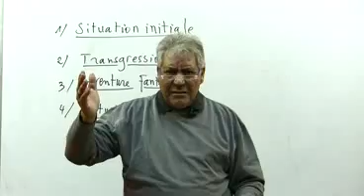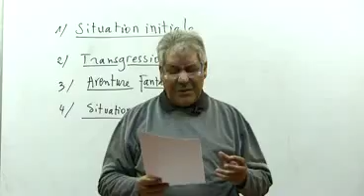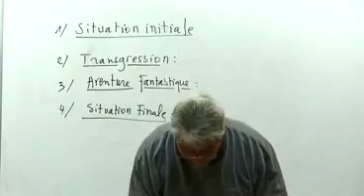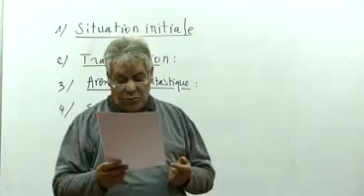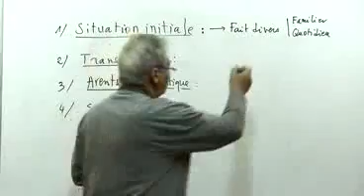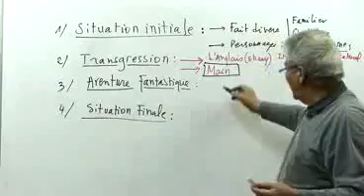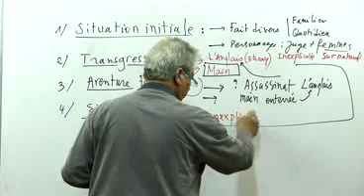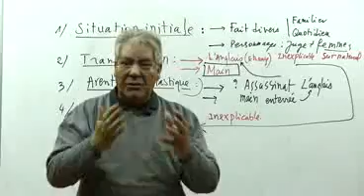Analyse du texte la main suite 3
لغة فرنسية
سنة ثالثة ثانوي
بكالوريا الجزائر